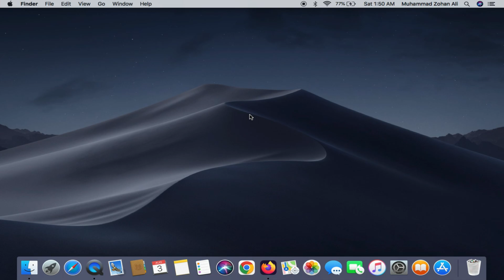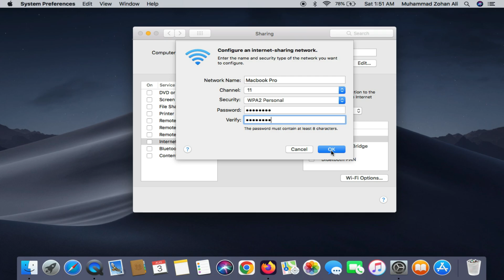How to Share Internet From Macbook | How to Enable Wifi Hotspot on Mac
In today's video, we have learned how to share internet from Macbook. If you want to share internet from your macbook then this video has taught you how to share internet from mac very easily.

Cover Topic:
how to share internet connection on mac